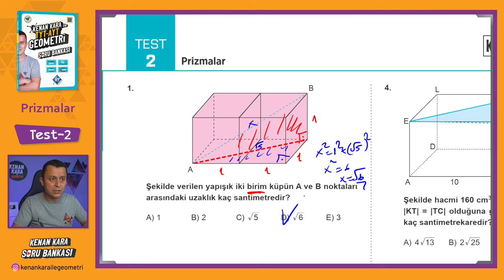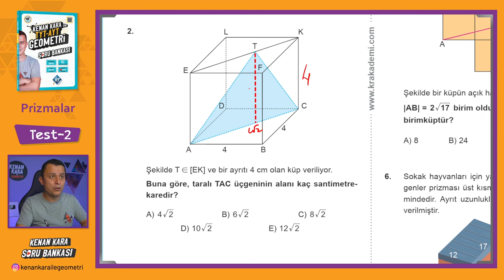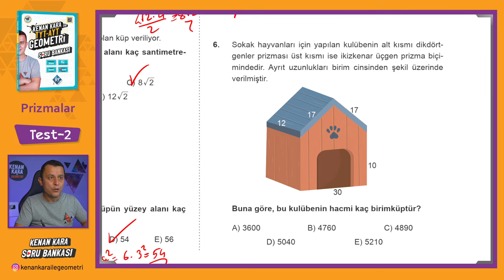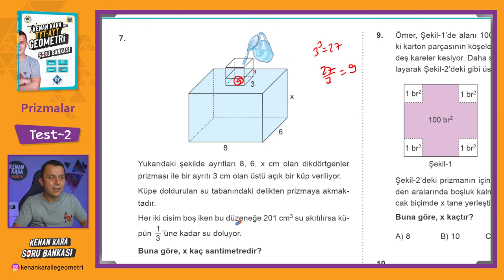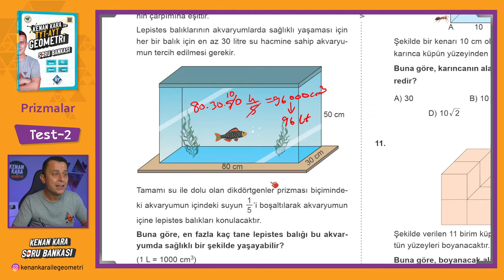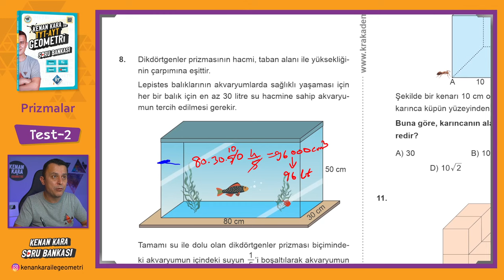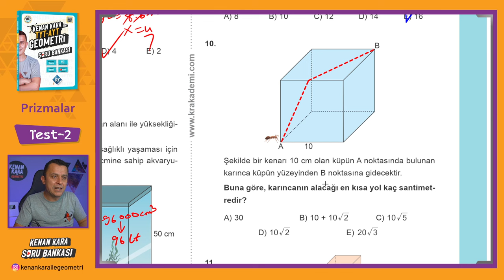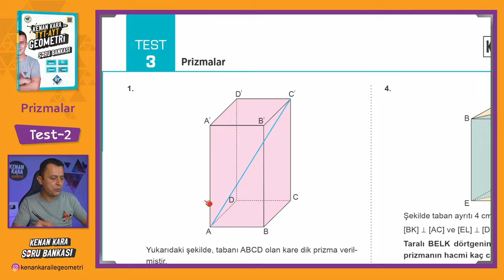Prizmalar | TEST-2 | SORU BANKASI | Kenan Kara ile TYT-AYT Geometri Soru Bankası